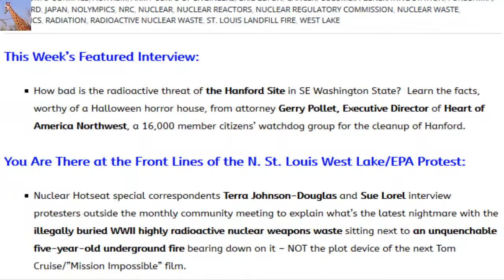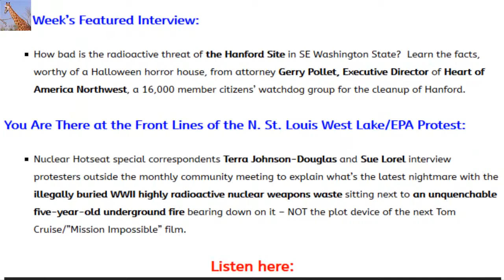Hanford Nuclear WA Extreme Dangers & St. Louis MO Updates (Nuclear Hotseat #256) May 18, 2016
THIS WEEK’S Featured Interview on Nuclear Hotseat #256: How bad is the radioactive threat of the Hanford Site in SE Washington State? Learn the facts, worthy of a Halloween horror house, from attorney Gerry Pollet, Executive Director of Heart of America Northwest, a 16,000 member citizens’ watchdog group for the cleanup of Hanford.

You Are There at the Front Lines of the N. St. Louis West Lake/EPA Protest: Nuclear Hotseat special correspondents Terra Johnson-Douglas and Sue Lorel interview protesters outside the monthly community meeting to explain what’s the latest nightmare with the illegally buried WWII highly radioactive nuclear weapons waste sitting next to an unquenchable five-year-old underground fire bearing down on it – NOT the plot device of the next Tom Cruise/”Mission Impossible” film.

Numnutz of the Week:
The St. Louis Post-Dispatch throws a whopping 18,500+ words into promoting cherry-picked “experts” trying to convince people facing the radiological threat of the West Lake Landfill that – eh! – the radiation there is “no big deal.” Oh yeah? Buy a house and raise your kids there there, editors!

PLUS:
A hole in the heart of the anti-nuclear movement at the passing of Michael Mariotte, President and Executive Director of Nuclear Information and Resource Service, or NIRS, who passed away on Monday, May 16, after a long battle with prostate cancer. Donations in his memory can be sent to the Michael Mariotte Legacy Fund (link doesn't seem to work). Here are tributes by Bonnie Raitt, Jackson Browne, and Graham Nash, recorded for Michael’s Lifetime Achievement Award Ceremony in November 2014: Bonnie Raitt, Graham Nash, and Jackson Browne video tributes to NIRS' President Michael Mariotte

The Missing Links: The Ten Most Radioactive Places on Earth Internal Exposure Concealed: The True State of the Fukushima Nuclear Power Plant Accident by Yagasaki Katsuma
May 22: Symposium Crises in the Asia-Pacific at Sophia University, Tokyo (Click here for details)

Source content: Nuclear Hotseat #256: WA’s Hanford Site Radiological Dangers w/Gerry Pollet, West Lake/EPA Protests

• Category
o Nonprofits & Activism
• License